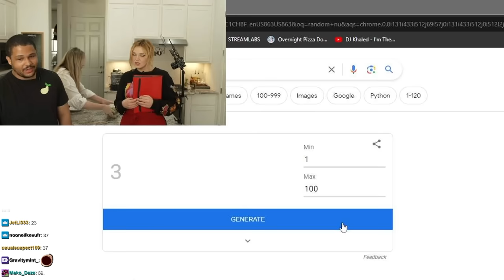we almost had to run from a fire...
We invited Britt over to cook with us (for us, let's be real) some fried chicken!

(not Tuesdays)

78630 Cedar Park
Texas, USA